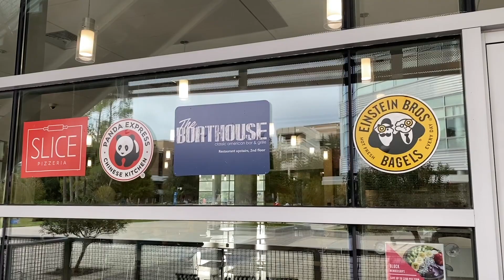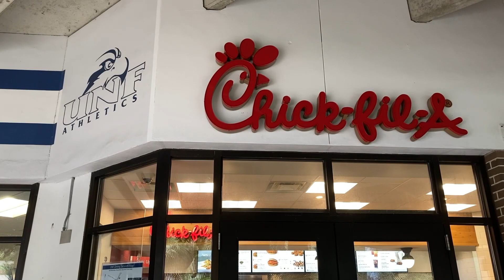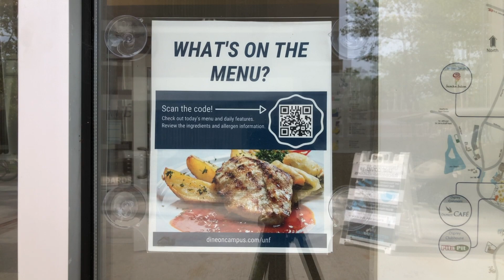Celine Elie show 5